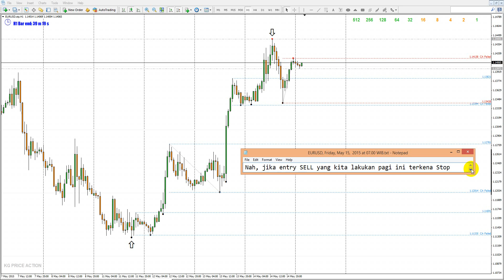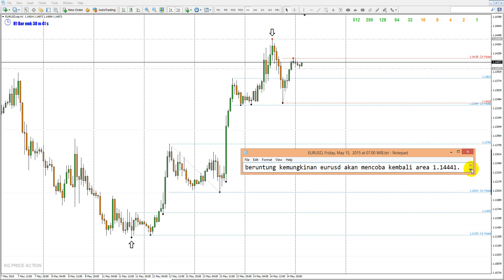EURUSD, Friday ,May 15, 2015 at 07 00 WIB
EURUSD a few minutes after Tokyo Open